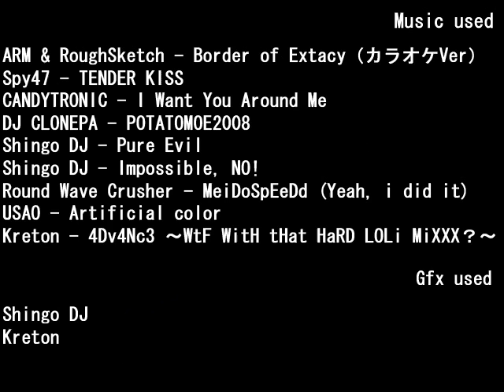Otaku Hardcore Revolution 2009 Invitation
Invitation for Otaku Hardcore Revolution 2009. Made by Kreton.

Event will be at 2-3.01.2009.

O.H.R. 2009 is an online radio event with the best of Hardcore/J-core Underground DJ's and Producers around the world.